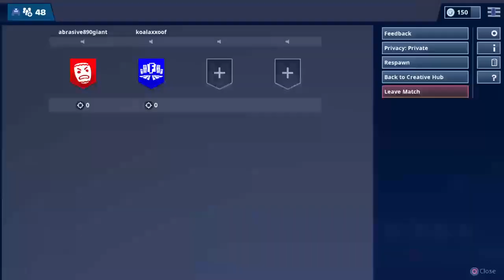My game play with friends or random people